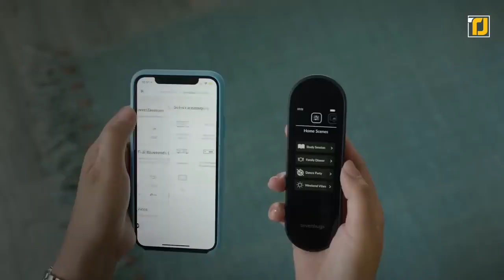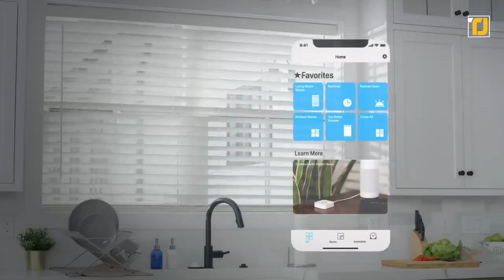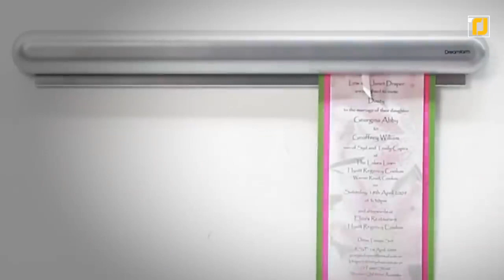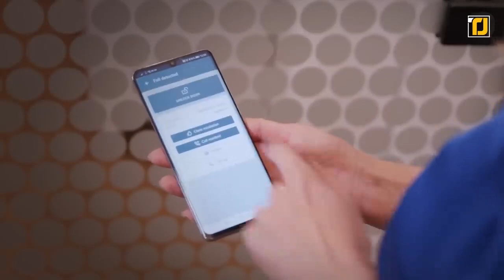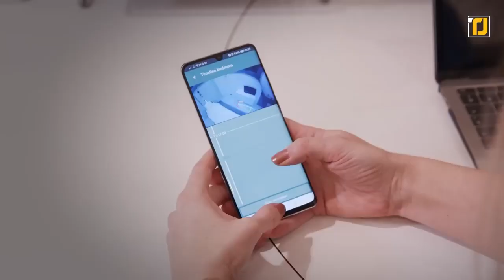House of the Future - Innovation Technology Smart Home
Smart Home of the future!